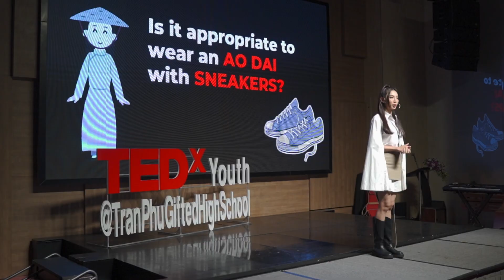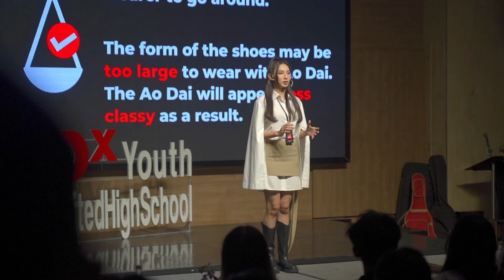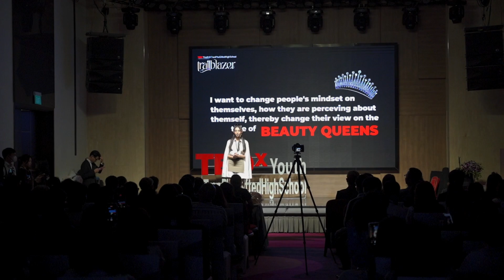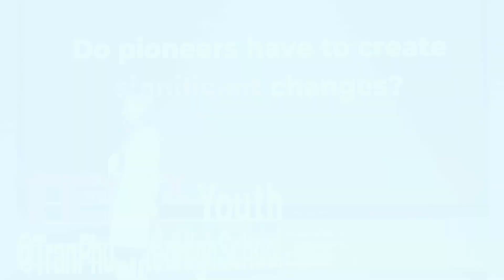Beyond The Crown | Thuỳ Tiên Nguyễn Thúc | TEDxYouth@TranPhuGiftedHighSchool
“It is people’s judgment on one thing whether it is right or wrong that makes them afraid of being different and taking the first step on everything.”
Constantly judging whether something is right or wrong will hinder us from taking another step in our development. In fact, the matter is not entirely right or wrong but what defines them is the opinion individuals make based on the standards they accept. Nguyen Thuc Thuy Tien also encountered social prejudices while pursuing her beauty dream. Prejudices about Miss such as "a talentless beauty" are the motivation for her to develop and diversify herself. All her achievements to date to prove and overcome stereotypes and stereotypes are shared in this talk. Nguyen Thuc Thuy Tien is a Vietnamese beauty queen and model. She was crowned Miss Grand International 2021 at Bangkok, Thailand, which is the first Vietnamese woman to win this beauty pageant. Before that, she also represented Vietnam to compete at Miss International 2018 in Japan. She was awarded the Certificate of Merit by the Prime Minister of Vietnam for Prominent Young Face 2021. This talk was given at a TEDx event using the TED conference format but independently organized by a local community.